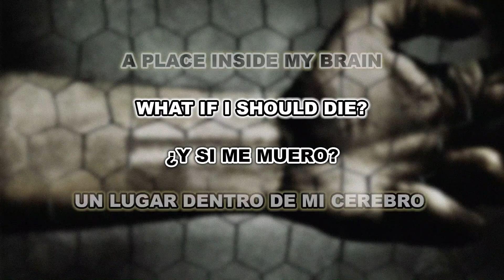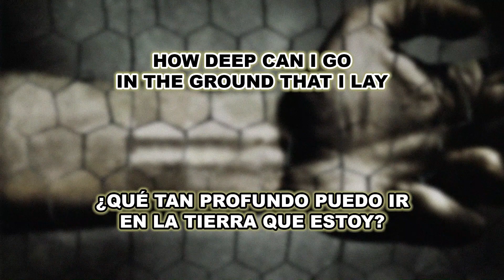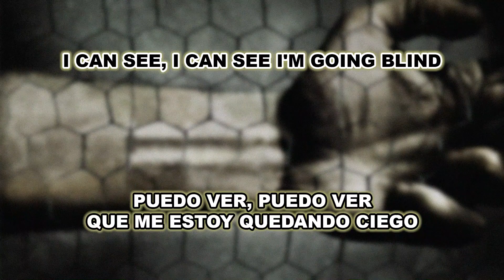Korn - Blind (Live at CBGB) - [Lyrics+Sub Español]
Artista: Korn
Álbum: Live & Rare
Canción: Blind (Live at CBGB)
Año de lanzamiento: 2006